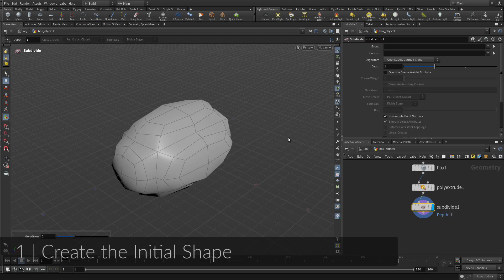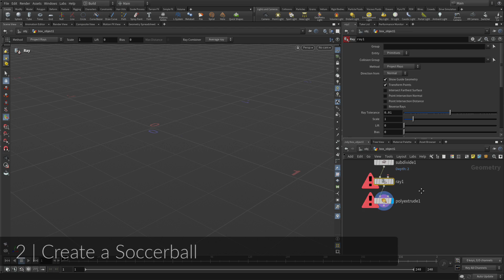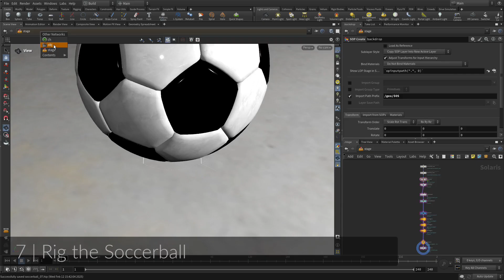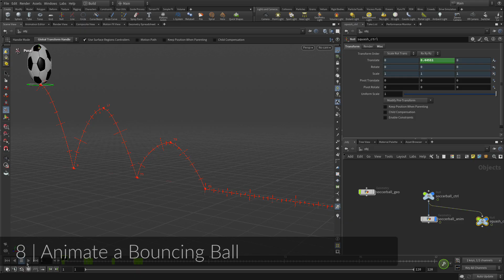H20.5 Foundations | Model Render Animate | Introduction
Welcome to Houdini. In this lesson you will start from scratch to model, render, animate, and simulate a soccer ball, also known as a football in many parts of the world. Learn how to create a classic bouncing ball animation using the principles of squash and stretch, apply textures and materials, add lights and cameras, and explore the use of dynamics to simulate a group of soccer balls.